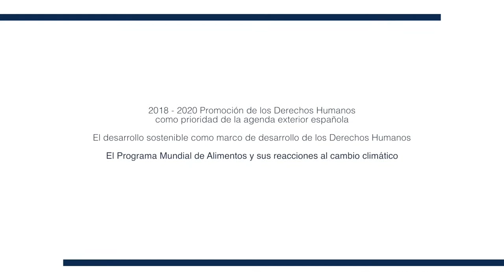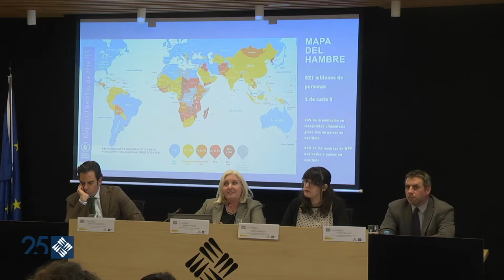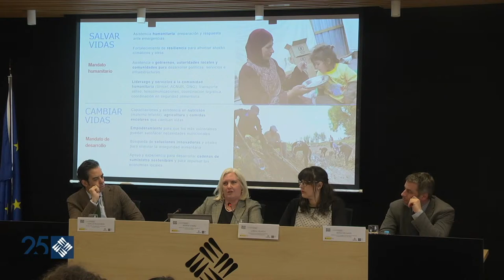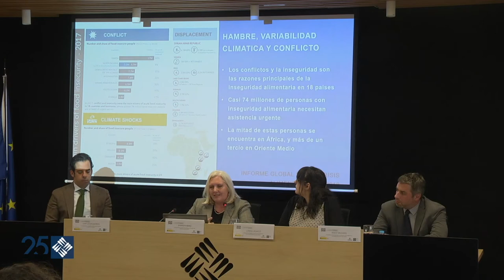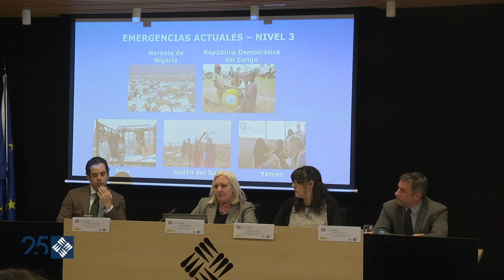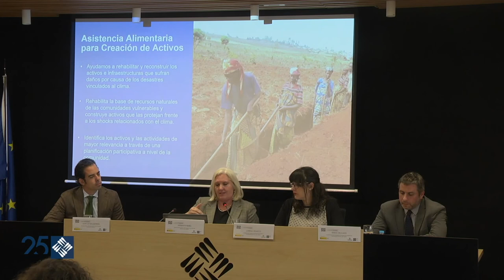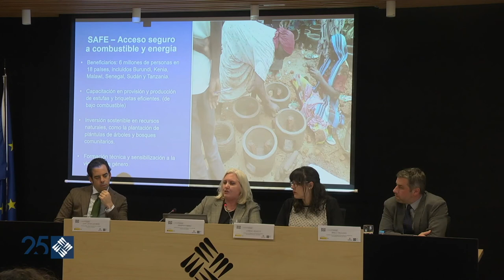El Programa Mundial de Alimentos y sus reacciones al cambio climático